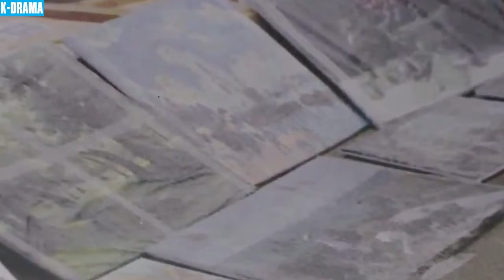TÌNH YÊU VÀ NGĂN CÁCH - Tập 105 [Lồng Tiếng] | Phim Tâm Lý Tình Cảm Hàn Quốc Đáng Xem Nhất 2024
▶️ Tên Phim : TÌNH YÊU VÀ NGĂN CÁCH